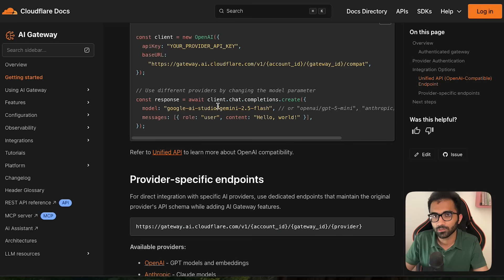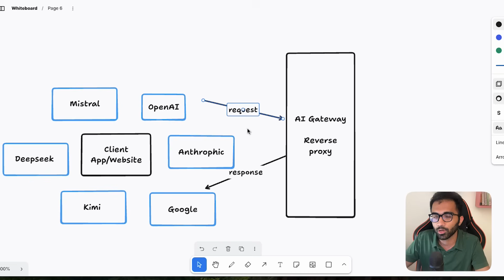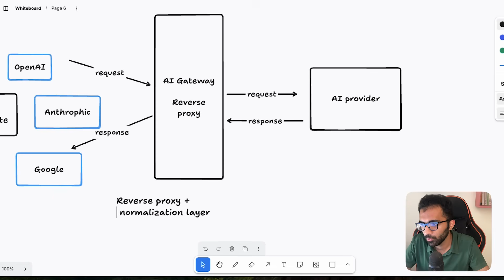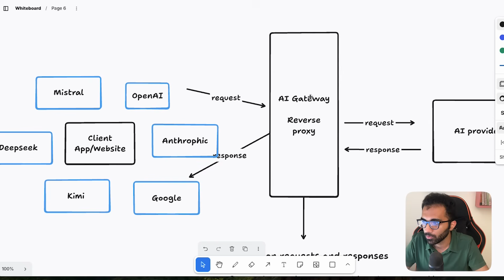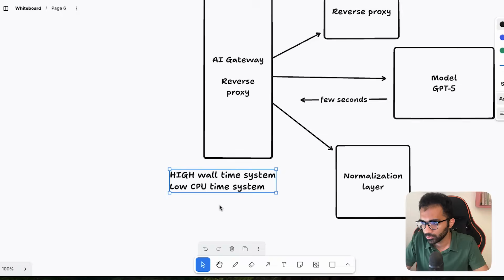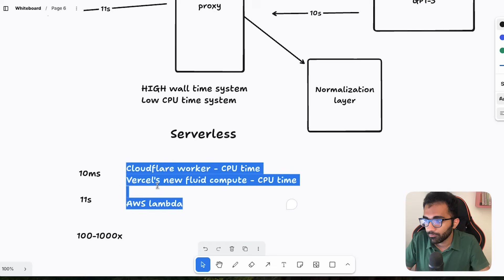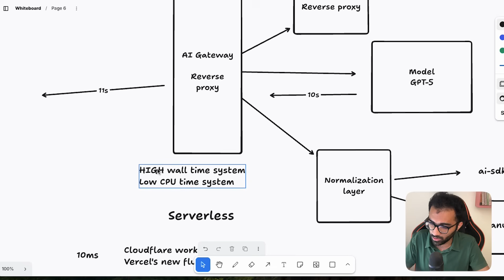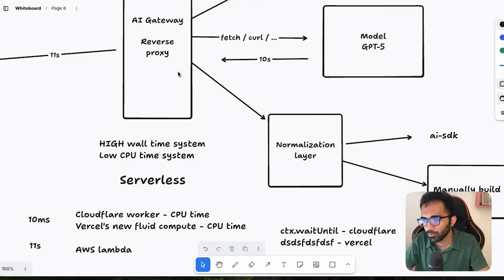How to build your own AI gateway (and do a generational ragebait on twitter)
WANT to create a business selling courses and content?
WANT to learn programming?